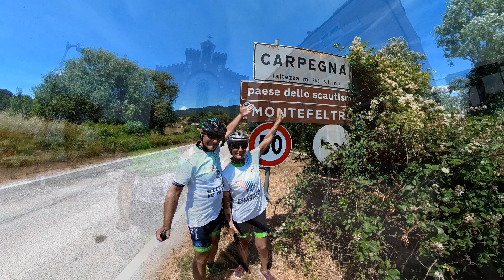ATTRAVERSO LE MARCHE 2021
508 Km e 6300 mt di dislivello percorsi con le nostre bici per i confini delle Marche.
Dalle coste dell'Adriatico ai meravigliosi Appennini vistando stupendi paesini e gustando i prodotti tipici marchigiani.